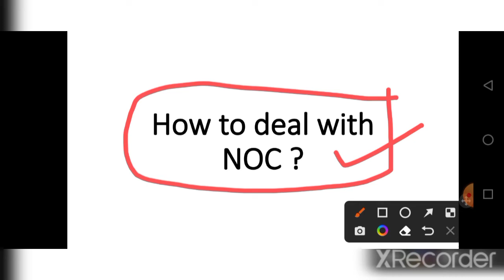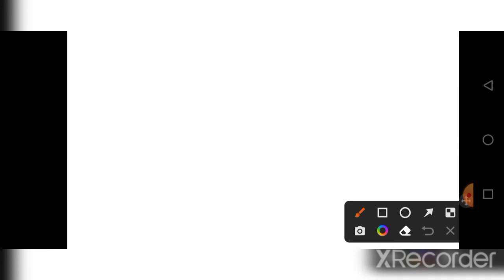How to deal with NOC ? NOC के लिए क्या करें?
In this video I have explained the issue related to the No Objection Certificate (NOC).  I have also explained my Interview questions and answer in separate videos whose link is given below

UP Polytechnic Lecturer Interview, Electronics and Communication Engineering ECE, Interview experience Polytechnic Lecturer by selected candidate, Lecturer Electronics Engineering
UPPSC Interview Process, Documents Required for UP Polytechnic Lecturer Interview, NOC for Up Polytechnic Lecturer, Complete Interview Process for UP Polytechnic Lecturer, UPPSC Interview Process and Documents Required, Attested Passport size photo from Gazetted Officer, No Objection Certificate, How to get NOC, NOC ke liye kya karen, Not able to get NOC, what to do for NOC?